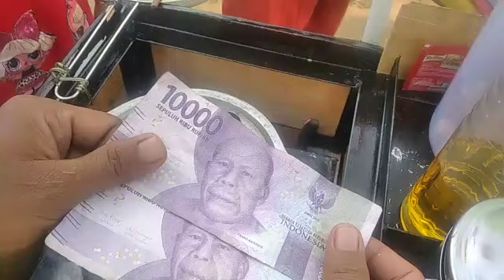SOSTELMINI🇮🇩||VIRAL LAGI DI CABANG LAM-TENG GUYS!!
info pemesanan ✓

- wajan SosTeL
- bonus amplas dan corong mini